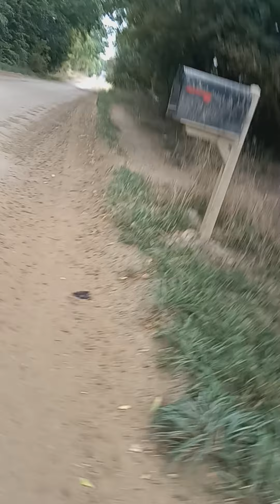Exploration - THE WOODS